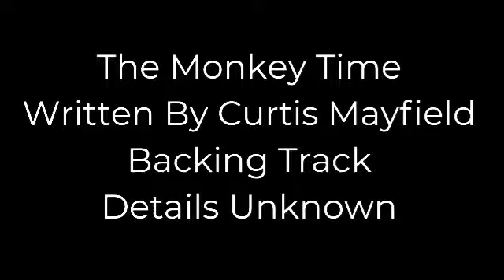The Lockdown Karaoke Sessions 217 The Monkey Time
Mouthpiece by Syos Shape Your Own Sound.

The Monkey Tikme written by Curtis Mayfield.

Backing track details unknown.